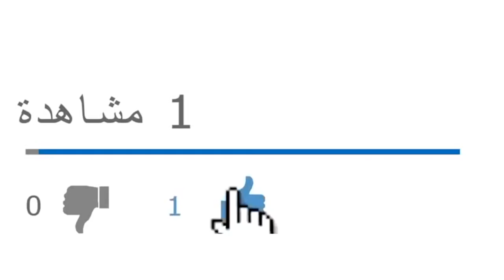السعيد شنقريحة مع مرض تبون يحاول السير على خطى قايد صالح عند عجز بوتفليقة لكن في الاتجاه المعاكس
من يرغب في التواصل معنا:
مواقعنا على شبكات التواصل الاجتماعي:
تويتر: